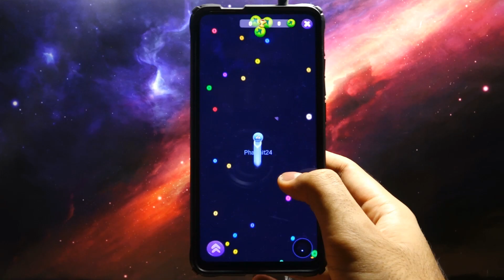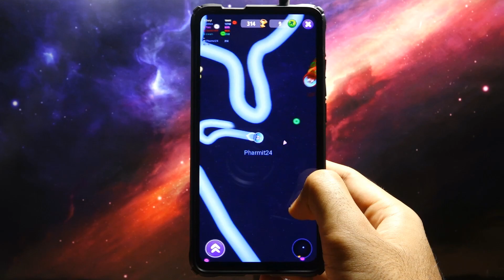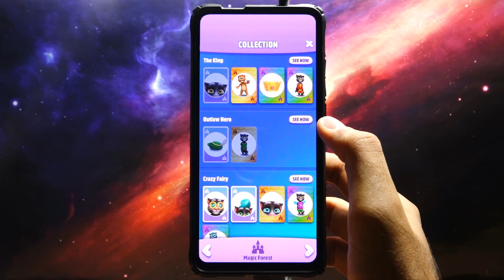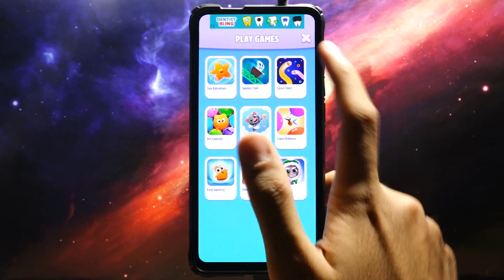My Talking Tom 2 - Xiaomi Mi 9T Pro Gameplay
►Game Info
From the creators of My Talking Tom comes a new global hit game, My Talking Tom 2!
In this cool free game, the famous pet cat Tom is going on an amazing life adventure!

THE COOLEST CAT ON THE BLOCK: Talking Tom is funnier and more lively than ever before! He reacts to everything players do and there are new surprises every day!

EVERYDAY FUN: Players can feed Tom when he’s hungry, wash him when he’s dirty, put him to bed when he’s tired, and take him to the toilet when he’s… really got to go! They can watch him grow into a big happy cat!

NEW MINI GAMES: There are brand new mini games to play, including puzzle games, action games, and Tom’s first-ever multiplayer mini game!

EXPLORING NEW WORLDS: Tom’s plane can be used to discover exciting new worlds. Players can go flying and bring back amazing treasures and use them to dress Tom up or decorate his house.

TOM’S PETS: Yes, Tom has a pet too, and there are four more pets to discover! Each one has its own look and personality. Players can try feeding them to see what happens!